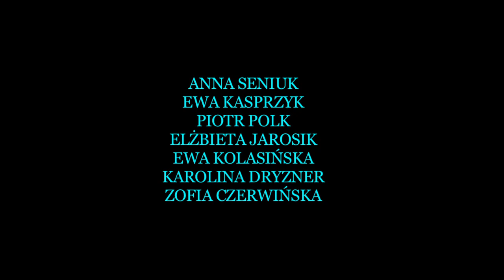Kanadyjskie Sukienki trailer The Canadian Dresses trailer by Maciej Michalski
Na urodzinach Zofii przenosimy się w świat polskiej wsi z lat 80tych. Urodziny te są wielką ucztą smaków, kolorów, ludzi tamtego czasu, ale przede wszystkim oczekiwaniem na przyjazd Amelii i Tadeusza- córki i męża mieszkających od 10 lat w Kanadzie. Niespodziewanie Amelia przyjeżdża sama.
Przenosząc się w przeszłość poznajemy prawdziwe powody jej wyjazdu i Kanadę daleką od wymarzonego ideału całej rodziny. Brutalna prawda o ojcu i niej samej ukrywana jest przed Zofią do ostatniego momentu, a to tylko początek zawiłych historii rodzinnych.
Kanadyjskie Sukienki - symbol utraconego dzieciństwa, wymuszone decyzje matki na jej dzieciach, próba zagłuszenia prawdziwej namiętności i kradzież biżuterii Poli Negri- stanowią tylko przedsmak historii, przewrotnie ukazanej oczami małego obserwatora- 9- letniego chłopca.

Reżyseria/director Maciej Michalski
Scenariusz/ script Maciej Michalski
Zdjęcia/ Cinematography Zuzanna Pyda, Piotr Matysiak
Drugi reżyser Agnieszka Szcześniak
Dzwięk/ Sound Marek Siwicki Mediasounddesign
Stylizacja Izabela Liżewska
CAST:
Edytuj
Podstawowe informacje
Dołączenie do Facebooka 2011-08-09